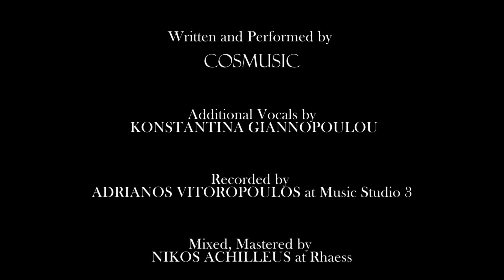Memorial of memories - COSMUSIC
The life and death of a giant star, like the ones of a love affair...
Created by a nebula, a blue giant star turns out a red supergiant, followed by an immense supernova explosion and finally ends up as a black hole.

Title: Memorial of memories
Artist: Cosmusic (Kostas Georgiadis)

Special thanks to:
Konstantina Giannopoulou

© Copyright of all audio and video belongs to COSMUSIC